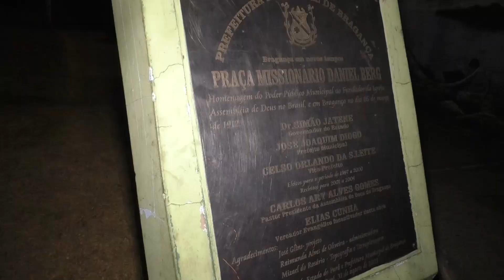APAGÃO EM PRAÇA PÚBLICA DE BRAGANÇA